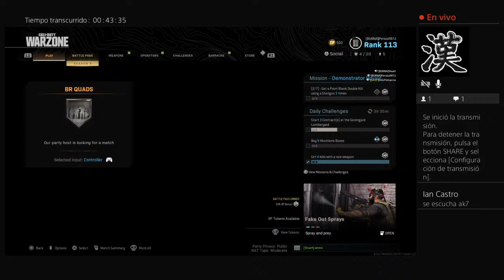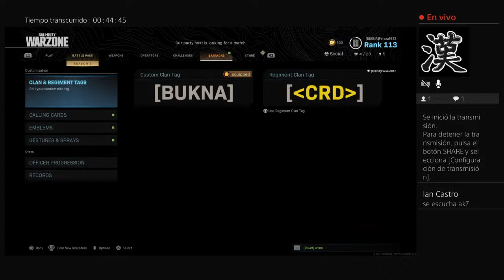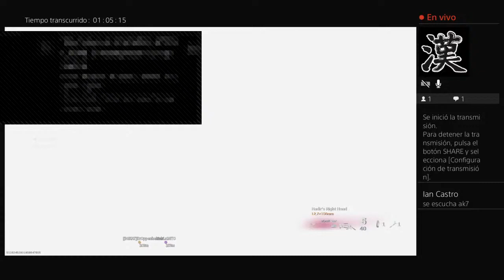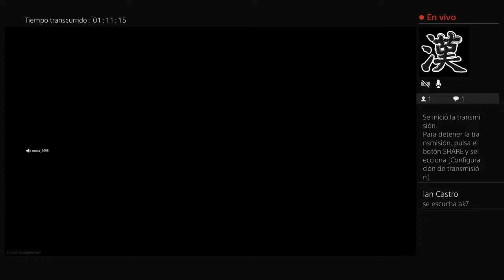Kills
Fifa pro clubs